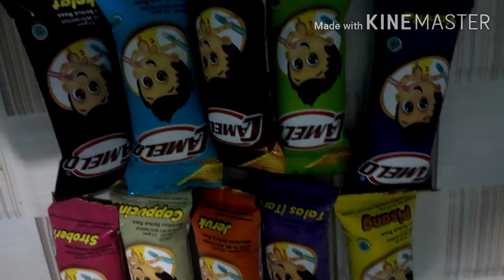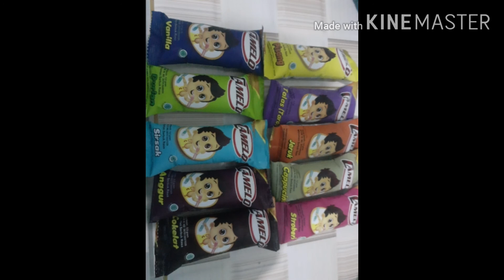IDE JUALAN// ES CAMELO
Es camelo

Untuk bisa membeli paket camelo
Di online ketik aja paket es camelo
Injeksi